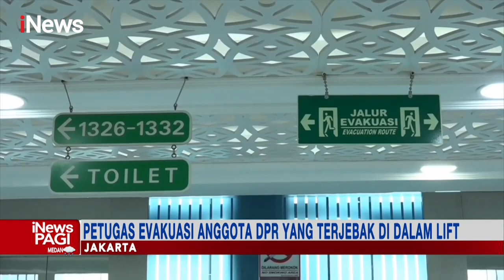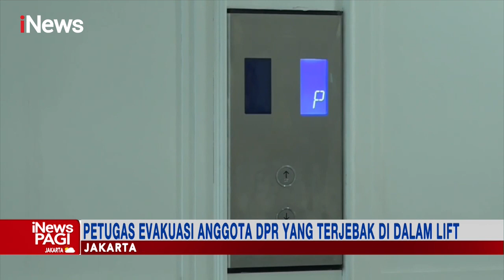Anggota DPR RI Terjebak Salah Satu Lift di Gedung Nusantara 1 iNewsPagi 11/12